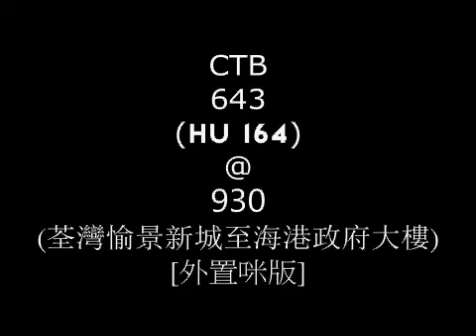CTB Volvo Olympian (643) @ 930 (荃灣愉景新城至海港政府大樓) [外置咪版]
Vehicle specifications:
License Number: HU 164
Model: Volvo Olympian 12m (A/C)
Engine: Volvo D10A-245
Gearbox : ZF 5HP590